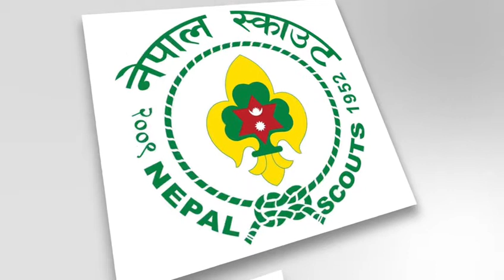Nepal (August activities)